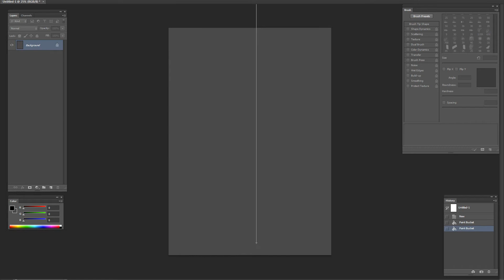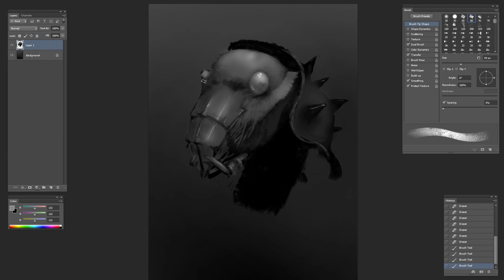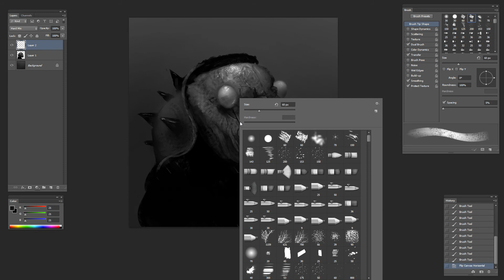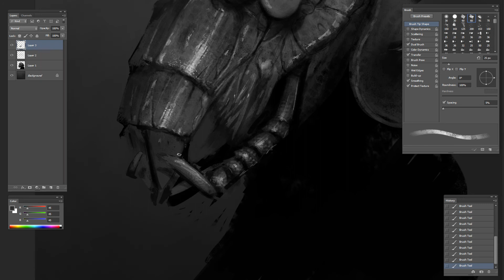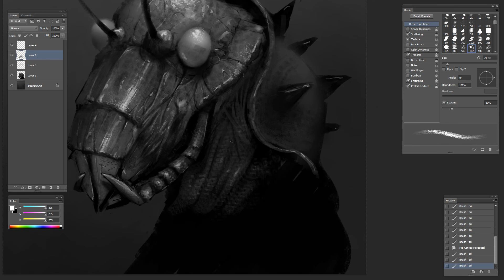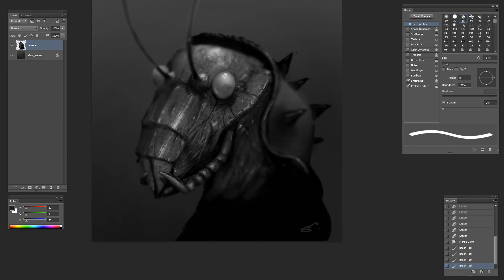190313 - Bug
Insectoid practice. 50 minutes.